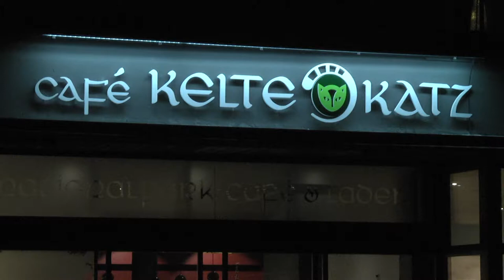Eröffnung des Café Kelte-Katz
Das Café Kelte-Katz ist ein einmaliges Projekt in der Nationalparkregion Hunsrück-Hochwald. Der alte EDEKA-Markt mitten in der Gemeinde Nohfelden war vom Leerstand bedroht. Nachdem sich die Familien Schopper und Spindler dem Markt angenommen haben, ist daraus das wunderschöne Café Kelte-Katz geworden. Der neue Anlaufpunkt für Jung und Alt befindet sich im Dorfkern von Nohfelden. Neben den privaten Investoren ist das Café in Kooperation mit dem Landkreis Sankt Wendel, der Kommune, dem Nationalpark Hunsrück Hochwald und vielen weitern Helfern. Nach der offiziellen Eröffnung im Winter 2016/2017 gibt es hier jetzt pünktlich zum Frühlingserwachen einen kleinen Film über das Café Kelte-Katz!